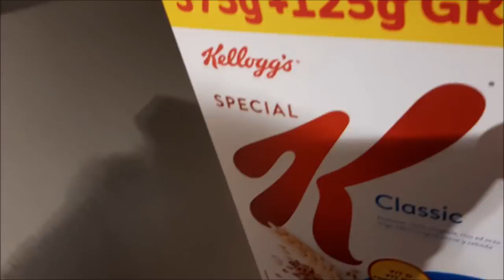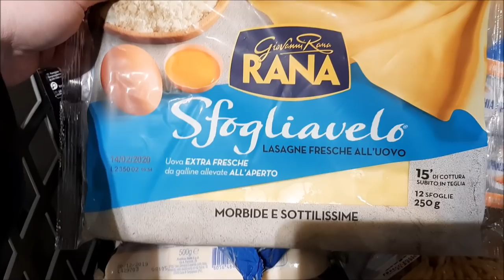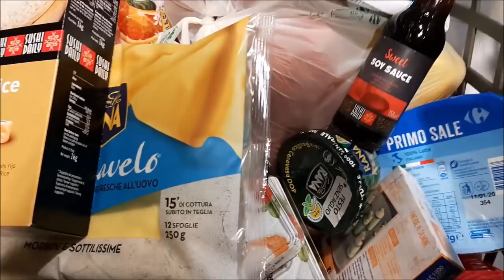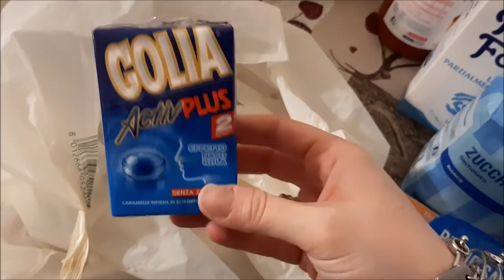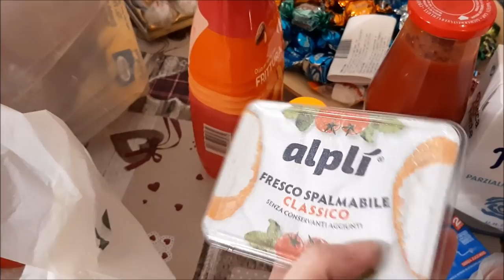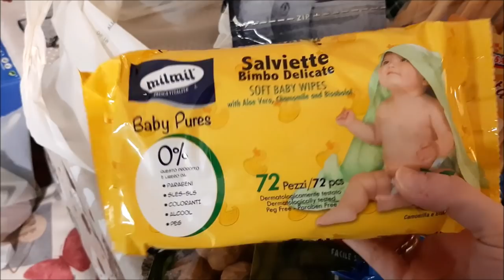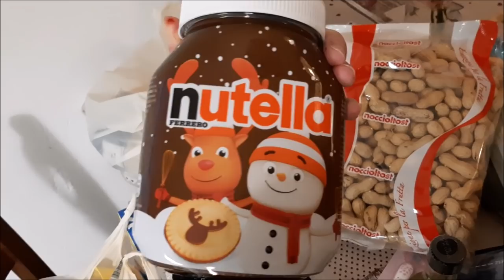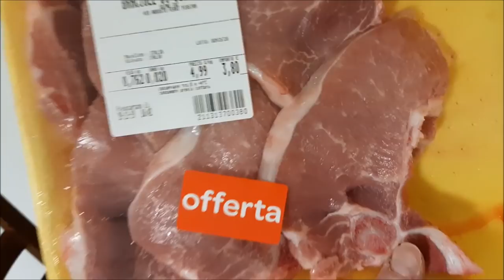FACCIAMO LA SPESA INSIEME! // VLOG // Robertina